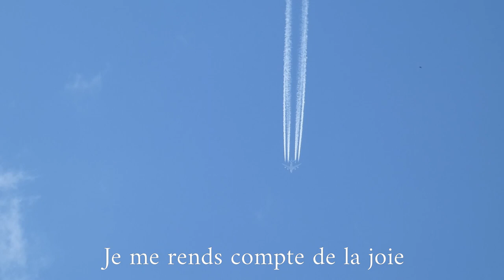J'ai failli t'aimer - Van Lommel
@vanlommelmusic Remeniscing about a long gone girlfriend. Souvenirs d'une copine d'autrefois... Performed by Van Lommel (guitars, lead vocal, bass), Andreas De Troy (organ, percussion, composer), Lidy Hendrickx and Mia Christiaens (backing vocals). Recorded 1986; video production 2020.